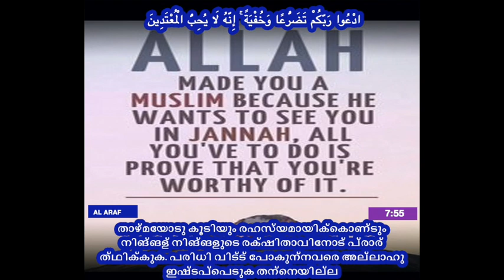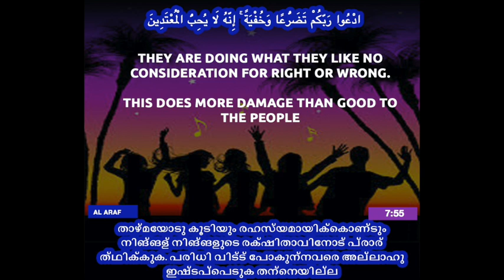Science in the Quran before its discovery /Malayalam #3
God's creation in the service of the humanity
surah (7-55)